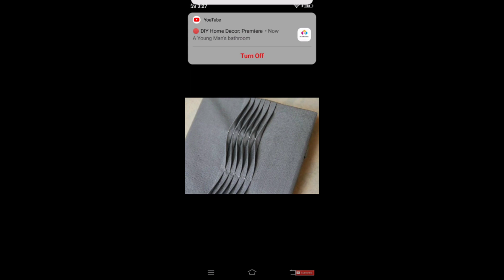How to pintex Shirts Design || Eid Special Pintex Design || Plates Shirts Design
today I'm sharing with you pintex dress design
latest pitex designing | pintex design 2023 |sumer dress design | st trends

watch all upcoming trends, fashion on my Chanel  ST TRENDS

you can also new upcoming trends, fashion  information about dress design ideas, hand embroidery, party wear ideas, jewelry, hair accessories, dress designing ,footwear and different topics your personality grooming ideas.

its really a great feeling when my beautiful friends like us and beautiful & nicely appreciate us

its really so nice of you for nicely & beautiful appreciate us and give us a valuable nice and beautiful Review 😍